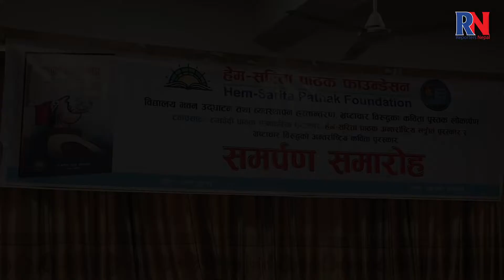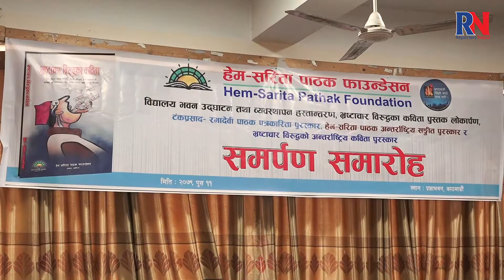हेम–सरिता पाठक फाउण्डेसनको भ्रष्टाचार विरुद्धका कविता पुस्तक लोकार्पन समारोह -Nabin Paudel Speech.